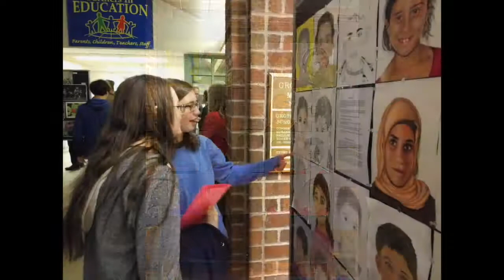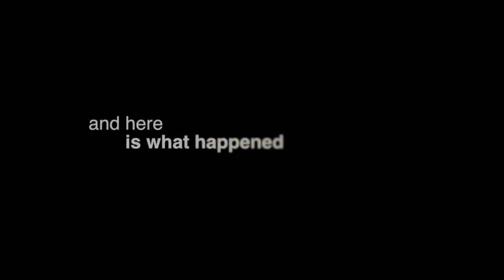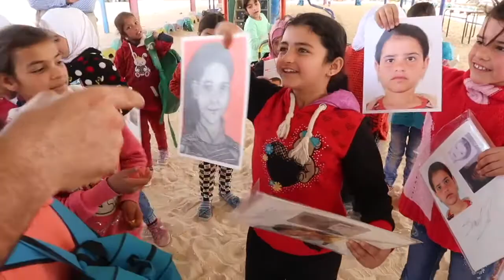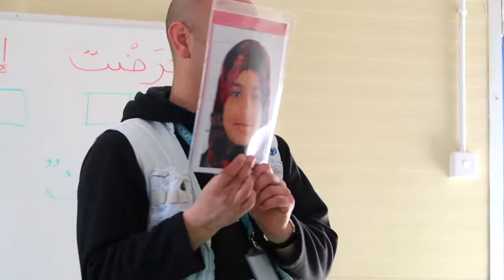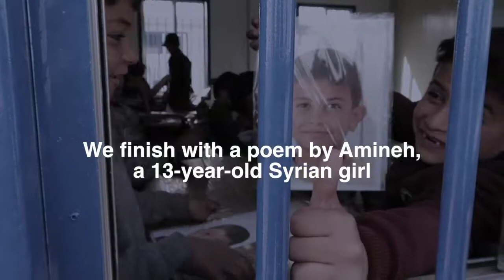GD Memory Project 2017-2018: Syria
This year, 52 members of Groton-Dunstable Regional High School’s Art Club, National Art Honor Society, and art classes participated in the Memory Project, a nonprofit organization created and directed by Ben Schumaker. The Memory Project invites art teachers and their students to create portraits for children and teens around the world who have faced substantial challenges, such as neglect, abuse, loss of parents, and extreme poverty. Upon receiving photographs of children affected by the Syrian conflict, G-D students created portraits of the children using several different media, including pencils, watercolor, colored pencils, and acrylic paint. Then, the portraits were sent back to the Memory Project, where they were hand-delivered to the children.

From the Memory Project website: “We want the portraits to help the children feel valued and important, to know that many people care about their well-being, and to act as meaningful pieces of personal history in the future. For the art students, we want this to be an opportunity to creatively practice kindness and global awareness.”

The Memory Project has created more than more than 100,000 portraits for children in 35 countries since 2004.

GD Art Club & NAHS Advisor: Rebecca Kostich